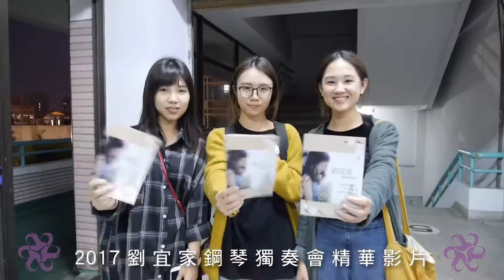2017 劉宜家鋼琴獨奏音樂會精華影片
美麗新世界攝影 為您紀錄美好時刻 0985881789